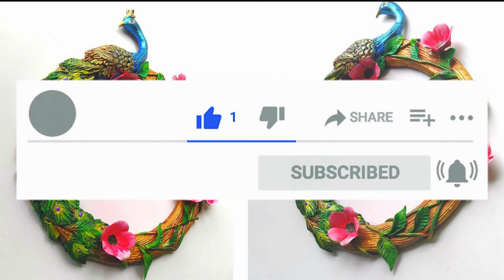Cardboard Craft / Peacock Design Wall Hanging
Hey Guys
In this video, you will see how to make peacock design wall hanging using cardboard and Wall putty.  This art will enhance the look of any corner and space of your home.
This DIY is very easy and simple to follow, perfect for beginners, explained step by step, and achievable at home! I hope you will love this painting and will try to make it.

Materials Required:
Cardboard
Acrylic Paint
Cardboard
Wall Putty
epoxy clay

Cookies cutter